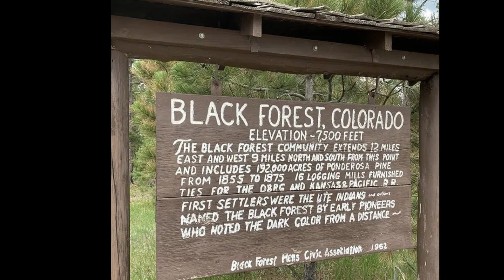THE HAUNTING OF BLACK FOREST COLORADO!!!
Have you ever heard of the haunting of Black Forest Colorado? This strange phenomena began in 1991, according to reports, with flashing lights, apparitions of ghostly figures, and vortexes. This is truly a strange case indeed!!! Let's learn a little more about it!!!